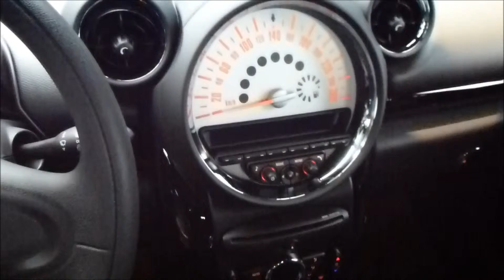#2013 MINI Cooper Countryman Exterior & Interior 1.6 R4 122 Hp 190 Km/h 118 mph * see also Playlist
2013 MINI Cooper Countryman Exterior & Interior 1.6 R4 122 Hp 190 Km/h 118 mph * see also ''MINI-Countryman-Paceman-John Cooper Works'' ''MINI COOPER vs. AUDI S1'' ''Mini Models Cooper S Countryman John Cooper Works'' ''Mini Cooper Countryman'' ''Mini John Cooper Works'' ''2013 Mini Cooper Models'' ''2012 Mini John Cooper Works'' 2012 ''Mini Cooper Models'' ''AUDI A1 vs. VW POLO'' ''AUDI A3 vs. VW GOLF'' ''AUDI Q5 vs. PORSCHE MACAN'' ''AUDI Q7 vs. MERCEDES GL'' ''PORSCHE CAYENNE vs. VW TOUAREG vs. AUDI Q7'' ''2013 Audi Models' * ''2012 Audi Models'' * ''Audi RS3 2012'' * ''Audi TT RS 2012'' * ''Audi R8 Models'' '''MERCEDES C63 AMG vs. BMW M4'' ''BMW M4 vs. MERCEDES C63 AMG'' ''PORSCHE CAYENNE vs. BMW X5'' ''VW TOURAN vs. VW CADDY'' ''LAND ROVER vs. RANGE ROVER'' ''MERCEDES VIANO vs. VW TRANSPORTER'' ''PORSCHE CAYENNE vs. BMW X5'' ''VW TOURAN vs. VW CADDY'' ''LAND ROVER vs. RANGE ROVER'' ''MERCEDES VIANO vs. VW TRANSPORTER'' ''COMBI'' ''SUV'' ''PICK UP'' ''4WD'' ''VAN'' ''SEDAN'' ''COUPE'' ''COMPACT'' ''CABRIO'' ''MUSCLE CARS'' ''ICON CARS'' ''SUPER CARS'' ''SMALL CARS''